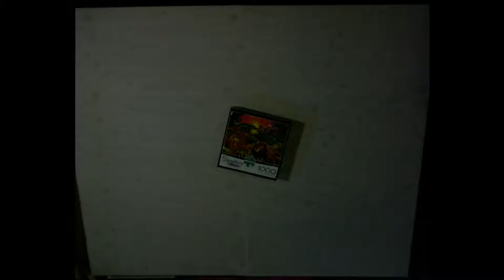African Evening - Buffalo 1000pc Time Lapse